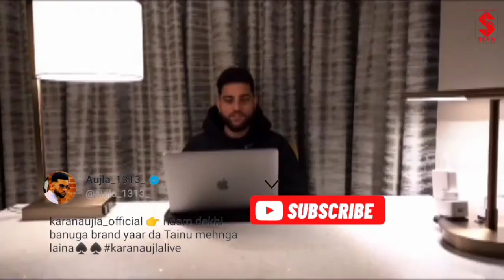We told you guys we were working on something huge, here it is! We are now one step closer to 🚀🚀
We told you guys we were working on something huge, here it is! We are now one step closer to 🚀🚀karanaujla